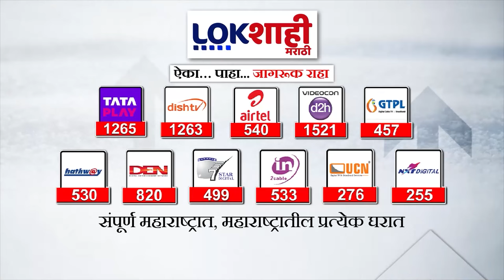Navneet Rana : नवनीत राणांकडून वाहतूक नियमांचं उल्लंघन, मतदानाला बाईकने जात असताना हेल्मेटचा विसर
navneet rana status
navneet rana amit shah live
navneet rana live batmya